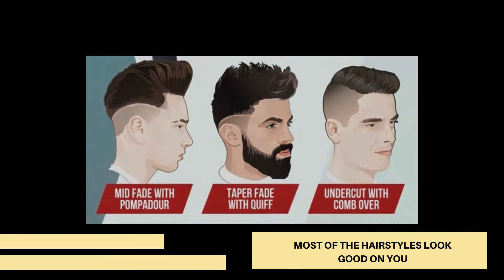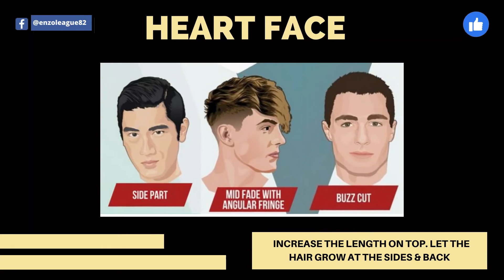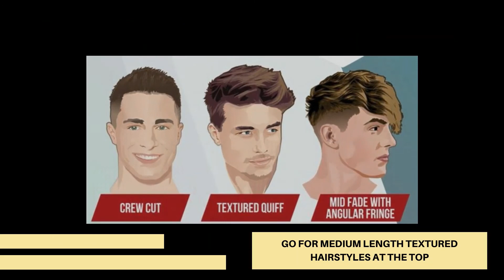How To Find The Best Hair Style For Your Face Shape | Don't Miss This !!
Choose the right hairstyle for your face shape.
Trust us, when we say that a strategic hairstyle will make the world of difference when it comes to enhancing your face shape. The great thing about determining your face shape and finding an appropriate hairstyle is that it should work to enhance certain favourable features while exaggerating smaller dimensions and concealing larger ones. As with dressing and grooming, you need to play to your strengths and find a hairstyle that will suit you. Keep in mind that your individual features and colourings will also aid you in determining what hairstyling will look best on you. Luckily, our video guide to finding the perfect men’s hairstyles for your face shape will show you the best ways to enhance your finest features.

You will need first to study your face. While that sounds a little weird, it will help you determine your face shape. Pull back your hair and pay attention to the length and width of individual features. The most important dimensions to focus on is the length of your face, the width of your forehead as well as the width of your cheekbones, jawline, and chin. In comparing these dimensions, you will be able to figure out which face shape you are in and commit to a haircut and hairstyle that is most suited to your individual facial proportions.

If you are still not able to identify it, connect with our expert stylist for a face shape analysis

You can also read the following blogs on what hairstyles and beard styles suit you.

For more such interesting content Follow us on other social media platforms

0:00 Introduction
0:11 ROUND FACE
0:30 OVAL FACE
0:49 SQUARE FACE
1:08 HEART FACE
1:28 OBLONG FACE
1:47 DIAMOND FACE
2:06 TRIANGLE FACE